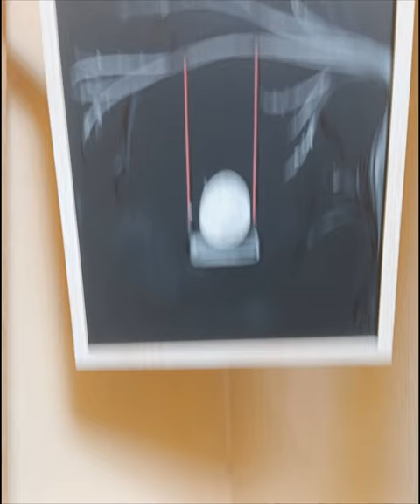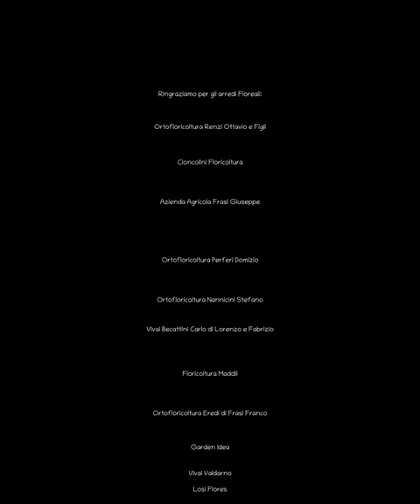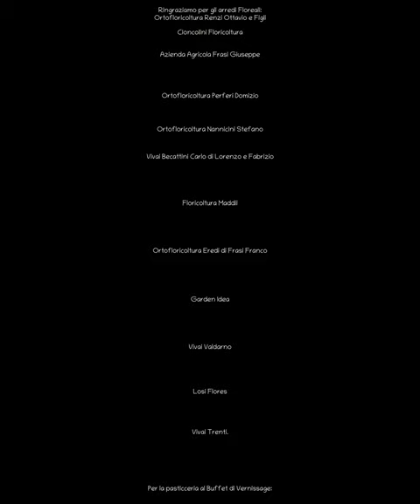Artinvalle APS Montevarchi Festa di Primavera 2023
Quadri e disegni degli alunni delle medie esposti alla mostra di Palazzo Martini ed alla Galleria Magiotti durante la festa di Primavera 2023